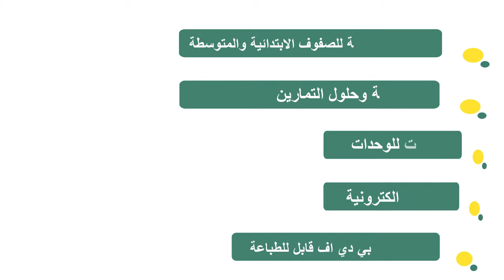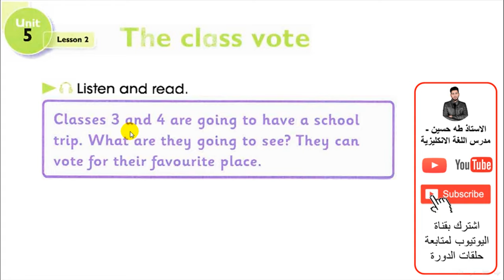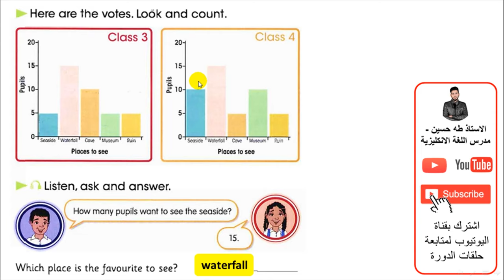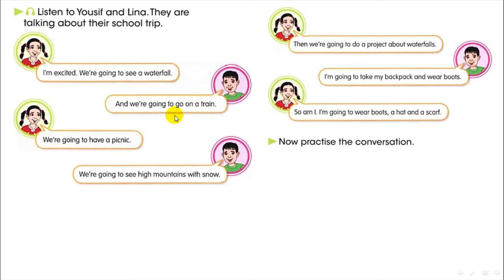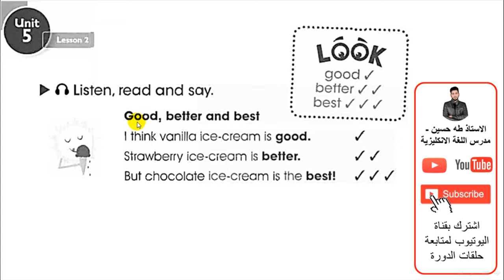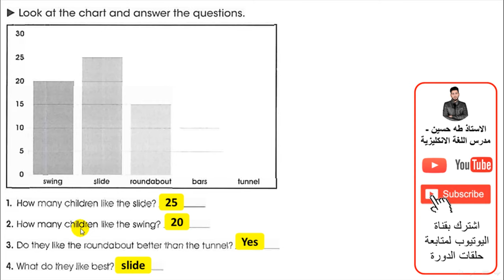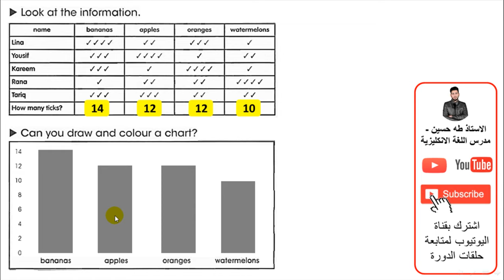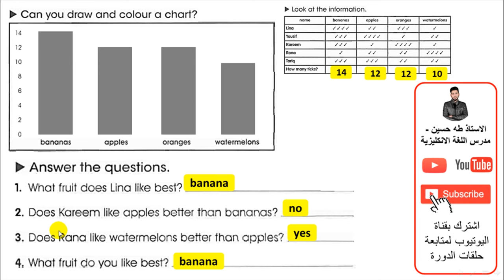الرابع ابتدائي/ اليونت الخامس الدرس الثاني/ تصويت الصف/ الاستاذ طه حسين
شرح اليونت الخامس/ الدرس الثاني/ تصويت الصف/   للصف الرابع ابتدائي + حل كتاب النشاط+  نماذج امثلة وصيغ اسئلة  للموضوع/ الاستاذ طه حسين.